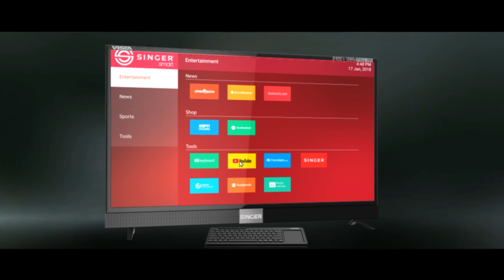Singer Smart TV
Client: Singer

Duration: 50 Sec

Agency: MediaComm

Production: KHELNA CHOBI
Executive Producer: S.m. Shamsur Rahman
Line Producer: Ehsanul Haque Babu

Director: Tanvir Ahsan

Cinematographer: Tuhin Tamijul

First Assistant Director: Yasir Al Haq
Second Assistant Director: Reazul Imran

Casting Director: Gazi Shakil Ahmed
Location Manager: Sharif Ahmed
Art Director: Uzzal Afjal
Assistant Art Director: Mahmudul Hasan Sajib
Assistant Art Directors: Nizam Sohel, Masum M. Emon
Makeup: Kamrul

Focus Puller: Rubel Hossain
DOP Assistant: Sajib Khandkar

Edit: Tanvir Ahsan
Colorist: Chinmoy Roy Tutul
Sound Design: Sayba Talukder
Assistant Sound Designer: Rony Sazzad
Post Production Supervisor: Sourav Kumar

Voice-over: Mir Rabbi

Production Controller: Bappi

Made by KHELNA CHOBI